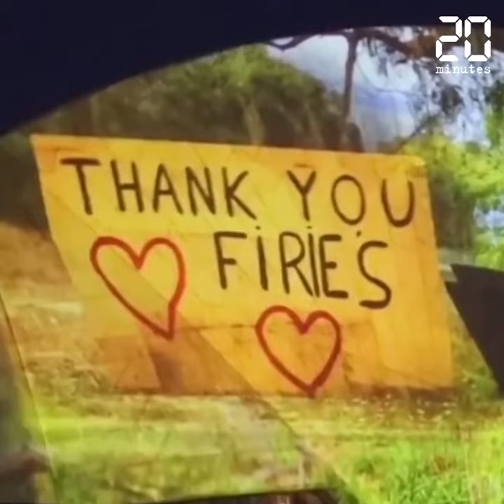Australie: Un pompier meurt en combattant les incendies